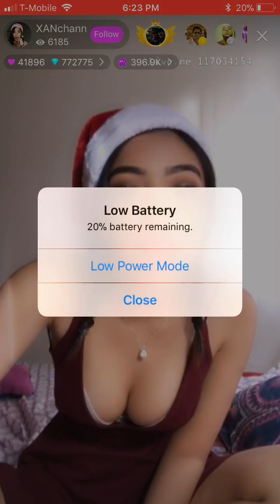Hot girl on Live.me